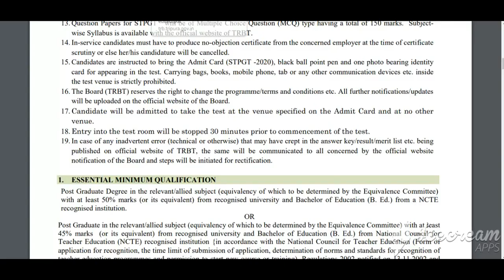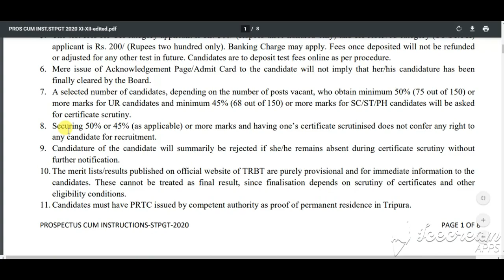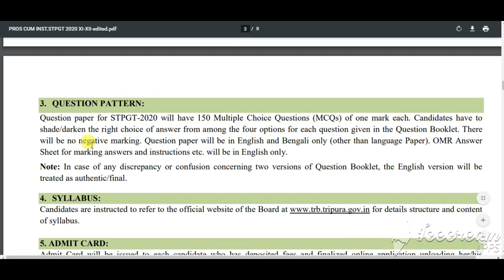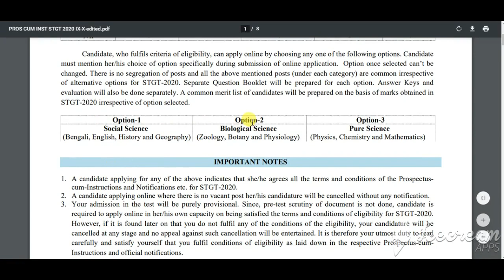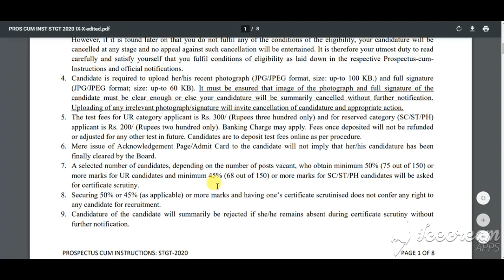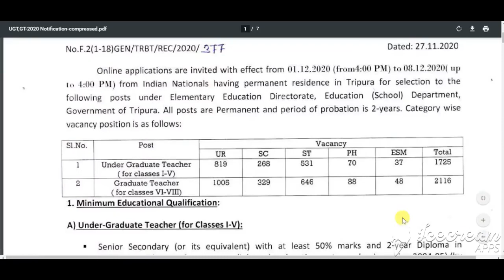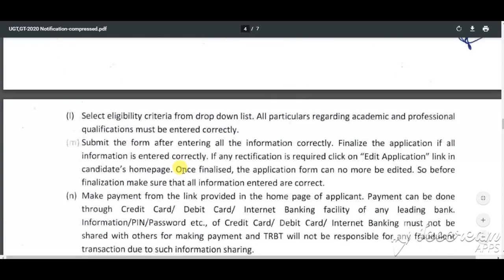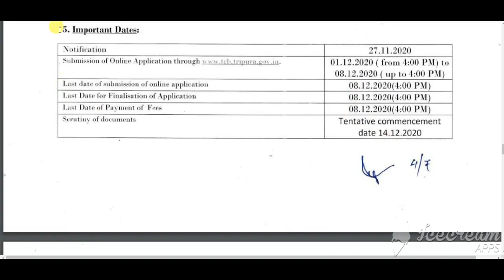TRB Tripura teacher Recruitment 2020 | Tripura teacher vacancy 2020 | Tripura tgt | Pgt recruitment